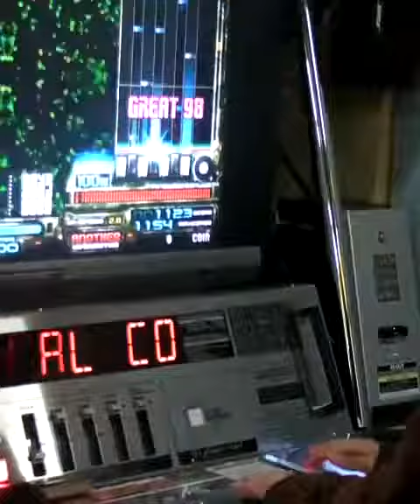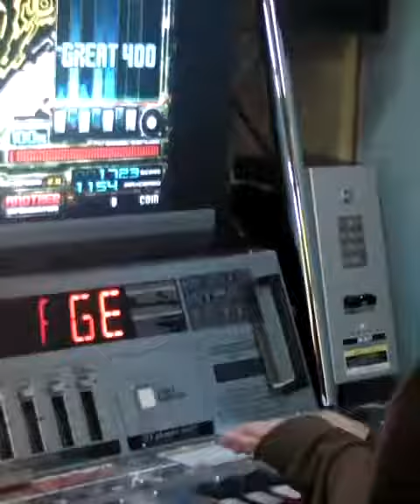One More Lovely (A) Random AAA by DOLCE